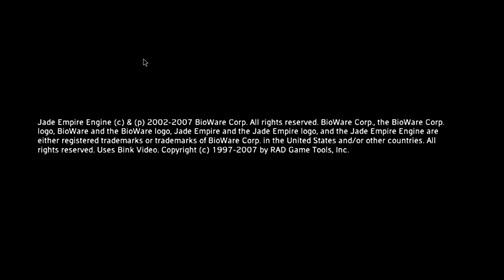Jade Empire: Special Edition on Shield Android TV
I'm playing with DroidMote in default controller emulation mode on Shield TV with full Android inside.